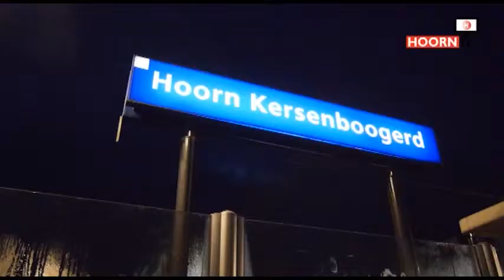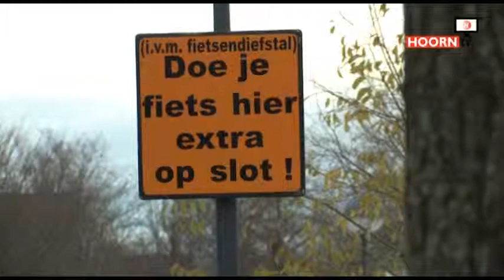Parkeerprobleem station Kersenboogerd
Er is een parkeerprobleem bij station Kersenboogerd. Op de Kasteellaan wordt er geklaagd over te weinig plaats, terwijl het grote parkeerterrein aan de andere kant van het station leeg staat.